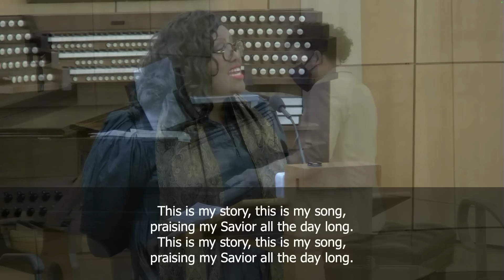Jerell Ward Memorial Service